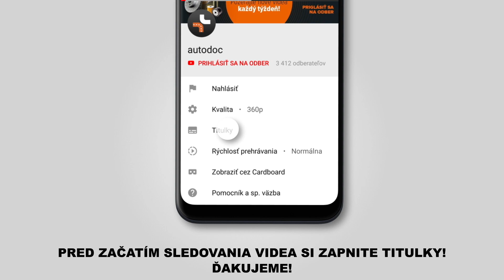Ako vymeniť vzduchový filter na TOYOTA AYGO 1 (AB10) [NÁVOD AUTODOC]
Ako vymeniť vzduchový filter na TOYOTA AYGO 1 (AB10) 1.0 Hatchback 02.2005–dodnes [NÁVOD AUTODOC]

Horné uloženie tlmiča na aute PEUGEOT 107 Hatchback (06.2005–2019) / CITROËN C1 I (06.2005–2019) / CITROËN C5 I Estate (09.2003–08.2004) autách je potrebné vymeniť obvykle podľa jednej a tej istej procedúry.

🔝 Top značky vyrábajúce vzduchový filter: STARK; RIDEX; BOSCH; JAPANPARTS; MANN-FILTER.

🛠️ Nástroje, ktoré budete potrebovať na výmenu vzduchový filter:
- kliešte na hadičky s držiakom
- uterák z mikrovlákna
- chránič blatníka